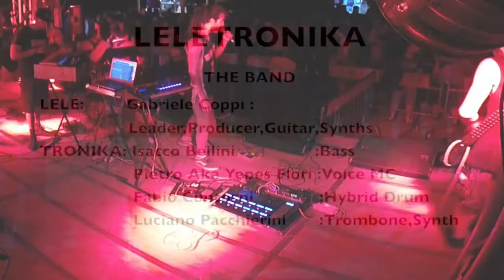LELETRONIKA -WAIT FOR FIGHT- LIVE SUONI DI VILLALBA 2017 HD part 1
Leletonika live suoni di Villalba 28/07/2016

Hi Folks,
Leletronika are an Italian  drum & bass band.
the name is a mix made up of
 Lele-:
Gabriele Coppi :is a leader and producer, author, guitarist, and synth stuff
Tronika Crew:
Isaacco Bellini: BASS
Pietro "Yepes" Flori: Voice and mc
Fabio Contorni: hybrid drums
Luciano Pacchierini: trombone, synth
Michele Morazzini: Trumpet and synth